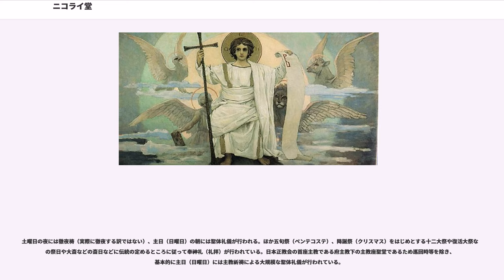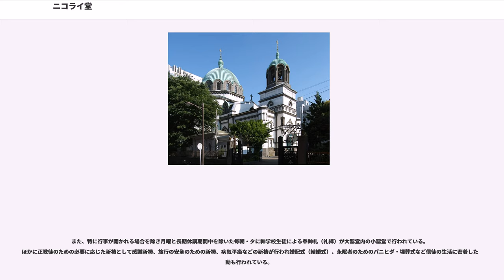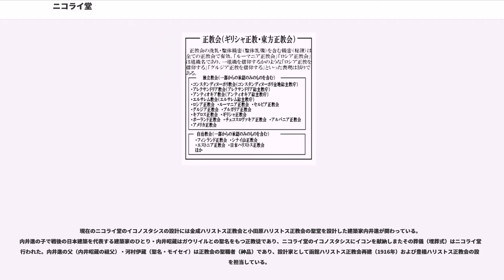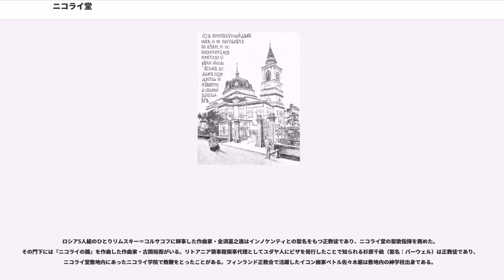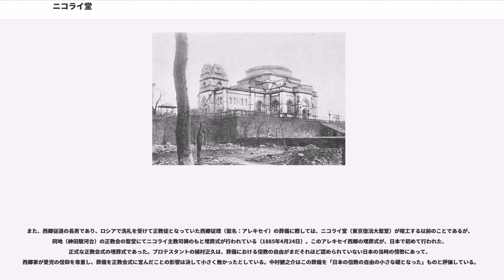ニコライ堂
ニコライ堂（ニコライどう、）は東京都千代田区神田駿河台にある正教会の大聖堂。「ニコライ堂」は通称であり、日本に正教会の教えをもたらしたロシア人修道司祭（のち大主教）聖ニコライに由来する。

正式名称は「東京復活大聖堂」（）であり、イイスス・ハリストス（イエス・キリスト）の復活を記憶する大聖堂である。

日本正教会の首座主教座大聖堂（ロシア正教会の聖堂ではない。後述）。

建築面積は約800平方メートル、緑青を纏った高さ35メートルのドーム屋根が特徴であり日本で初めてにして最大級の本格的なビザンティン様式の教会建築といわれる。1891年に竣工し、駿河台の高台に位置したため御茶ノ水界隈の景観に重要な位置を占めた。関東大震災で大きな被害を受けた後、一部構成の変更と修復を経て現在に至る。1962年6月21日、国の重要文化財に指定された。

日本で最大の正教会の大聖堂であり、全日本の府主教が管轄する首座主教座教会である。現在の府主教はダニイル主代郁夫。

建物としての大聖堂の正式名称は東京復活大聖堂（とうきょうふっかつだいせいどう）。「ハリストス復活大聖堂」といった表記のブレがまま見られるが、こうした表記は当事者によって用いられる正式名称ではない。

この大聖堂を拠点とする教会名は「東京復活大聖堂教会」である。

ニコライ堂は自治正教会である日本ハリストス正教会（日本正教会）の中心であり、全日本の府主教座・東京大主教座聖堂である。したがって教派名である「正教会（正教）」を冠して「正教会の大聖堂」と呼称するのは正しいが、主にロシア連邦・近隣地域を管轄する一独立正教会の組織名「ロシア正教」「ロシア正教会」を用いて「ロシア正教会の聖堂」と述べるのは誤りである。「ギリシャ正教」は教派名としても用いられるため、「ギリシャ正教の聖堂」と呼ぶことはできる。

例外もあるが正教会は一カ国に一つの教会組織を具えることが原則であり（ギリシャ正教会、ロシア正教会、グルジア正教会、ルーマニア正教会、ブルガリア正教会、日本正教会など）、これら各国ごとの正教会が異なる教義を信奉している訳ではなく同じ信仰を有している。

他教派にも同種の習慣を持つものがあるが正教会の聖堂は聖書に記された出来事やイイスス・ハリストス（イエス・キリストのギリシア語読み）、生神女（一般にいう聖母マリア）あるいは聖人など何らかの記念を伴う。本聖堂の場合は正式名称が示す通りイイスス・ハリストス（イエス・キリスト）の復活が記念されている。

他方、「ニコライ堂」との名は正教会で「亜使徒聖ニコライ」と呼ばれる1970年に列聖されたニコライ・カサートキンに由来する通称である。本聖堂は建立当初より「ニコライ堂」という名称で知られているが、聖ニコライを記念した聖堂というわけではない（ただし大聖堂内の一角に「亜使徒聖ニコライ聖堂」、敷地内には「亜使徒聖ニコライ記念聖堂」が設けられている）。

聖ニコライの依頼を受けたロシア工科大学教授で建築家のミハイル・シチュールポフ（Michael A. Shchurupov）が原設計を行った。お雇い外国人として来日し民間の建築設計事務所を開いていたジョサイア・コンドルが実施設計を担当、建築工事は長郷泰輔が請負い施工は清水組（現・清水建設）が担当した。シチュールポフの原設計とコンドルの実施設計の間にどれほどの改変が行われたのかについては未だ不明である。

ニコライ・カサートキンは建設に意欲的であったが、困窮する伝教者等の教団関係者の生活費に建設資金をあてるべきであるとして、伝教者・信者が沢辺琢磨を担いで建設に反対するといった動きもあった。これは、建設にかかる費用の多くが匿名の多くのロシア人からの「大聖堂建設のために」と目的を指定された献金を受けたものであった事につき、ニコライによる説明が不足していた事情も背景にあった。

ニコライと沢辺の関係は一時緊張したものの、後に和解。1884年3月に起工した後、沢辺は建築中の現場で宮城（皇居）を見下ろす事に建設を妨害しようとする右翼への対応をした。建設中途の1889年頃からは尖塔が宮城を見下ろす形になり不敬であるとの言説が流布するという反響があったが、右翼による妨害もその一環であった。正教によって温和な精神にはなっているが、青壮年時代の武道の精神が容貌に表れた...